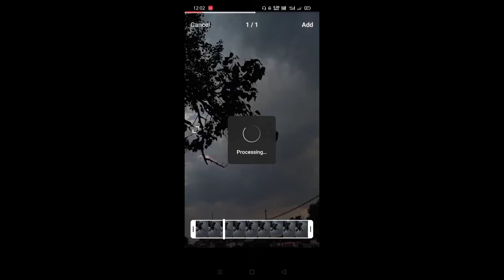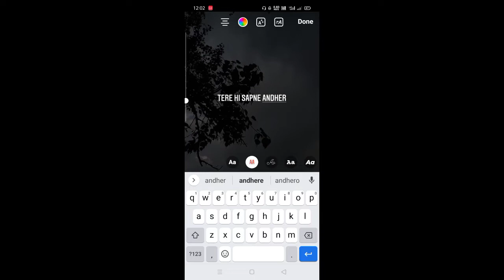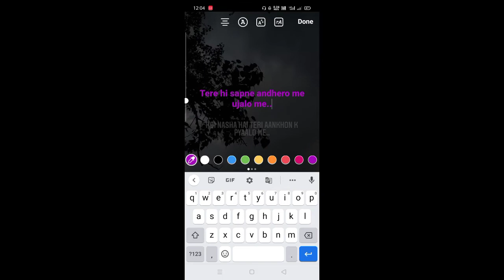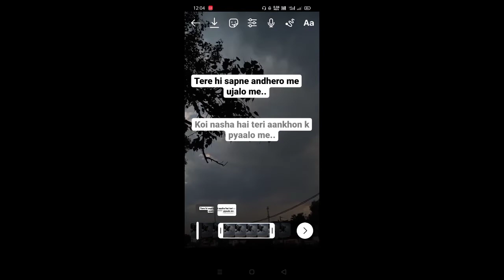How To Add Text On Instagram Reels🔥| Instagram Reels Me Text Kaise Likhe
Hey guys!

In this video I'm gonna tell you - How To Add Text On Instagram Reels.